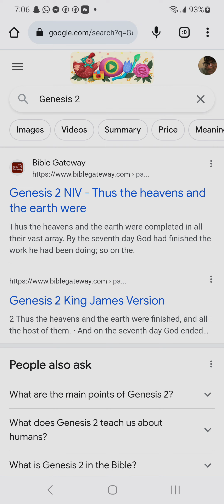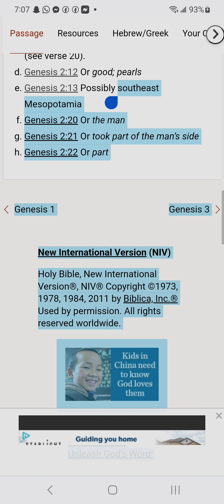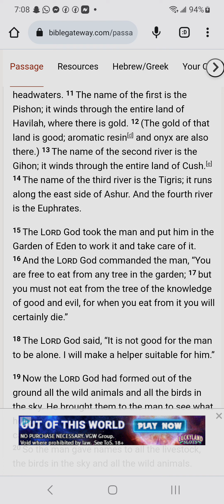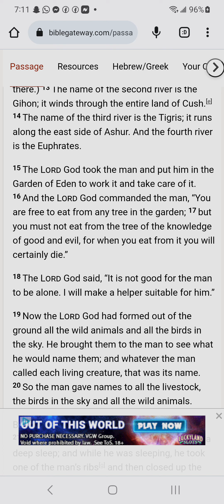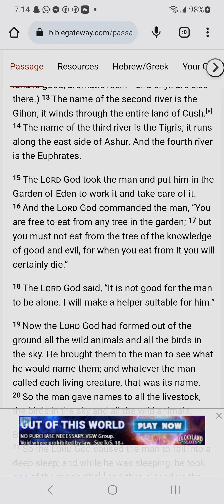The way God goes out the way to ignore serpents warns of desperate soulless NPCs stinking up church